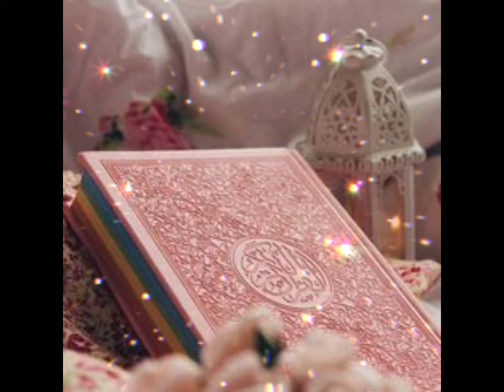Islamic Video | Gif